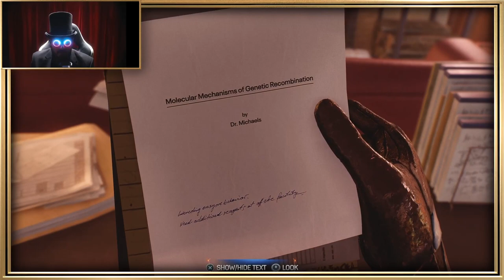The CROOK Plays Spider-Man 2 | Part 7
Perhaps the most anticipated game of an already stacked 2023, Spider-Man 2 absolutely lives up to the hype. This game is phenomenal.

Join the Crook in his playthrough of Marvel's Spider-man 2. We'll be doing a full lets play of the game and will follow up with a full gameplay review on the main channel.

From the trailers and teasers, to the new web-swinging mechanics and Venom gameplay, this game is truly something special. Not to mention Crooks new favourite villain, perhaps of all time, Kraven.

Shameless keyword farming coming up. I'm a Crook, what'd you expect? I'll try and make it seem natural..
Jacksepticeye is also playing Marvel's Spider-Man 2 for the PS5 in the symbiote suit, as kravens hunt begins. He says this is the best spider-man game ever! gameplay at 4k 60fps of the playstation exclusive Spiderman 2. also something about markiplier.
How was that?

00:00:00 - Start
00:05:14 - Puzzles
00:08:32 - Particle Accelorator
00:13:19 - Hunters arrive
00:17:52 - Symbiote blast
00:19:40 - Bear.
00:24:33 - Good gameplay
00:27:35 - Miles in the city
00:31:16 - Chasing Drones
00:33:48 - City stuff
00:35:43 - Taking Flight
00:37:21 - Upgrading / suit buying
00:40:43 - Miles visits grave
00:42:27 - City Stuff
00:45:24 - Finding a Sax
00:58:45 - Found the sax
01:00:36 - Upgrades
01:07:15 - The Lizard
01:19:54 - Miles stealth mission
01:25:48 - Hunting the Lizard
01:30:49 - Hunters on boats
01:34:01 - Big ass lizard
01:37:34 - silence